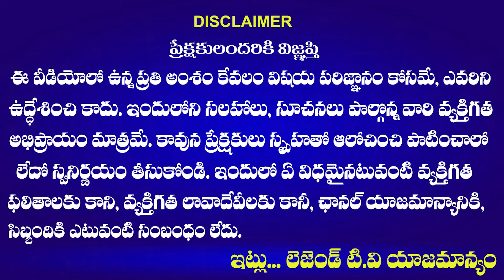కేబుల్ బ్రిడ్జి టచ్ చేస్తాడా..? | EX Deputy Collector Ram Gopal Shocking Comments On Revanth Reddy